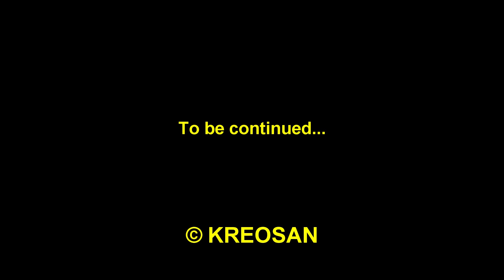Best Physical Experiments TOP 5 / In India